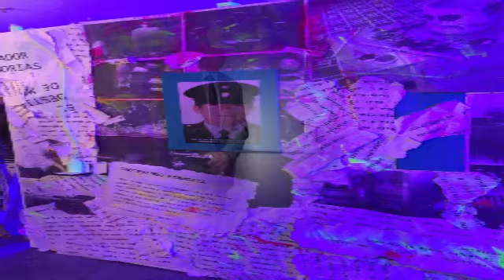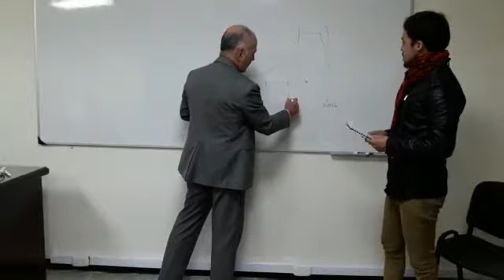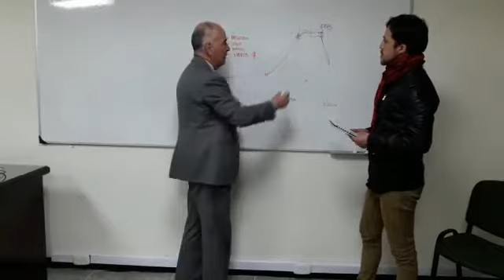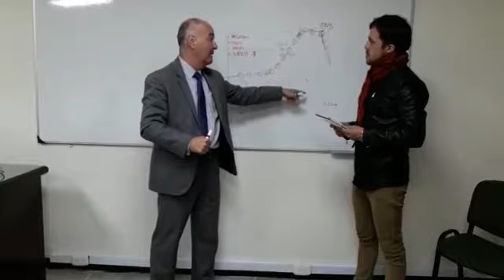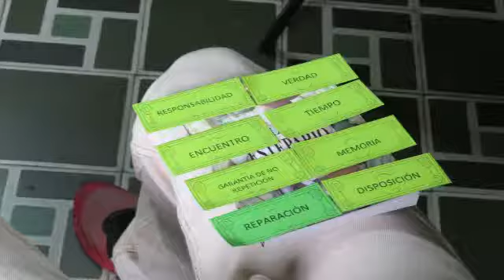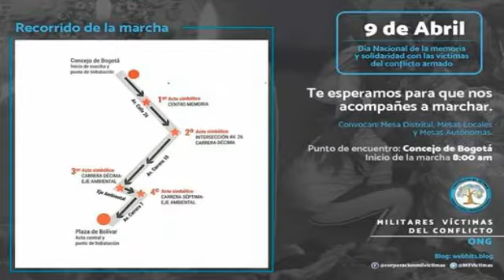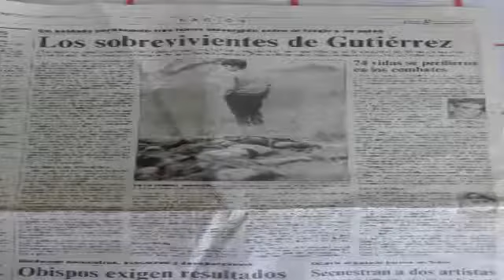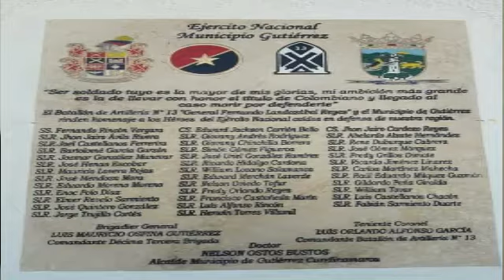Militares victimas del conflicto armado con las FARC